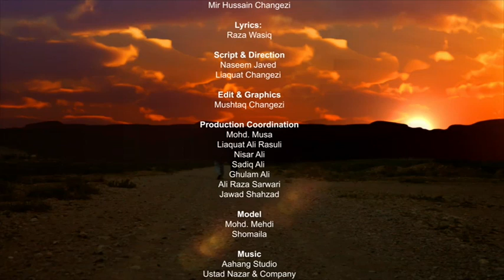Mir Hussain Changezi (Yar e Bejora) | میر حسین چنگیزی | یار بے جورہ | Naseem Javed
Mir Hussain Changezi (Yar e Bejora)
Lyrics: Raza Wasiq
Recording Engineer: Hasan Raza changezi. Aahang Studio Quetta.
Video script and Direction: Naseem Javed
Assistant Director: Liaquat Changezi
Graphics and Edit: Mushtaq Changezi
Production Team: Nisar, Liaquat, Musa, Sadiq, Ghulam Ali, Ali Raza Sarwari, Jawad Shehzad and Muhammad Mehdi.
Model : M.Mehdi & Shumaila Chuhdri.
Special Thanks : Muhammad younus Javed, Ali Raza Mangol (Ux Digital Studio) Imran SAGAR Art Gallery and Mechid TV

یارِ بے جورہ
آواز خوان: میر حسین چنگیزی
شاعر: رضا واثق
میوزک: نظر استاد
سبت صدا: حسن رضا چنگیزی
آھنگ سٹوڈیو کوئٹہ
کارگردان ویدیو و نویسندہ: نسیم جاوید
معاون: لیاقت علی چنگیزی
گرافیک و ویرایش: مشتاق حسین
تیم تولید : نثار، لیاقت، موسی، صادق، غلام علی، علی رضا سروری، جواد شہزاد و محمد مہدی
بازیگران: محمد مھدی و شمائیلہ چوھدری
تشکر ویژہ: محمد یونس جاوید، علی رضا منگول (عکس ڈیجیٹل سٹوڈیو)
 عمران (ساگر آرٹ گیلری)
 میچد ٹی وی کوئٹہ۔